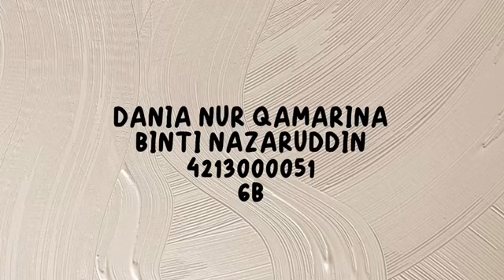2.DANIA NUR QAMARINA BINTI NAZARUDDIN (4213000051)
2.DANIA NUR QAMARINA BINTI NAZARUDDIN (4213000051)